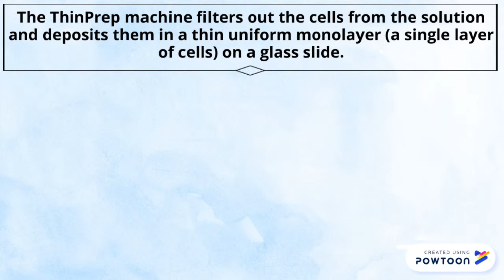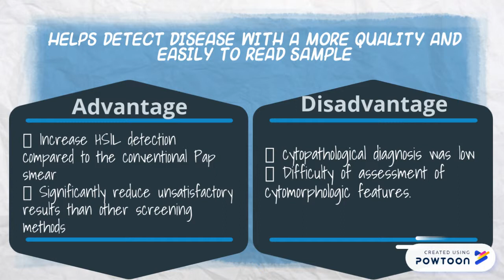THIN PREP AND SURE PATH